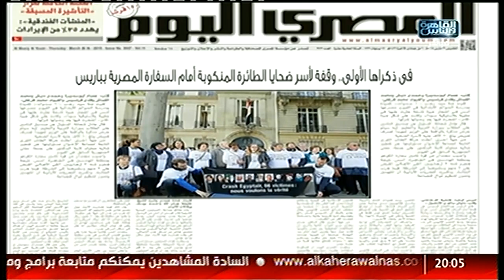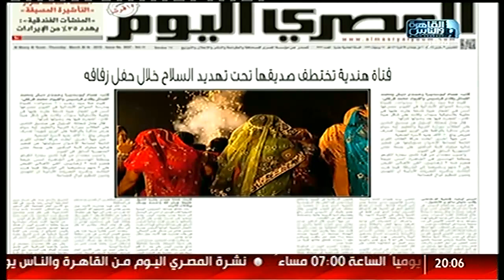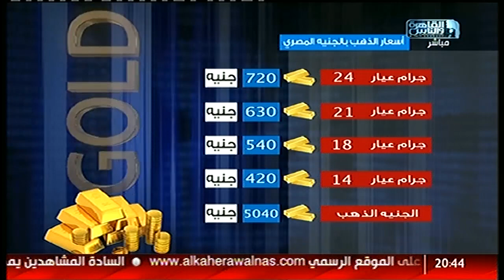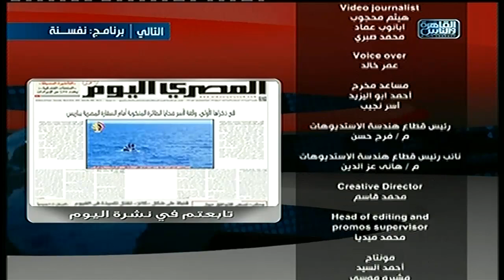نشرة المصرى اليوم من القاهرة والناس 19 مايو 2017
الصرى اليوم من القاهرة والناس